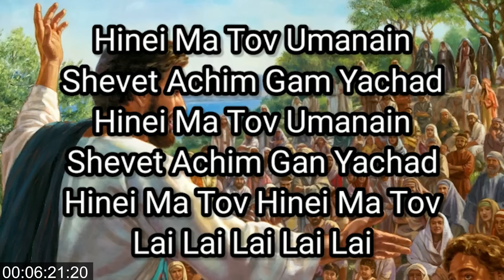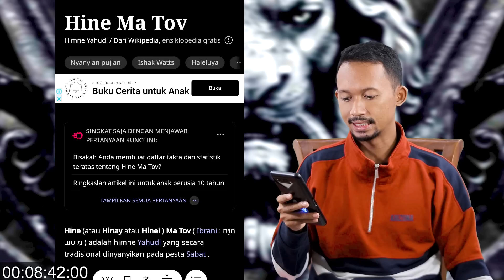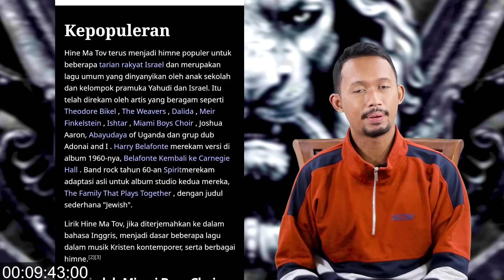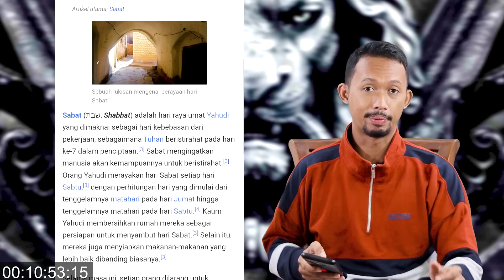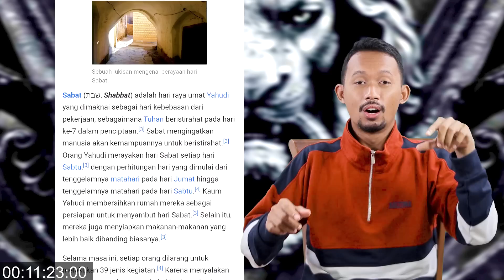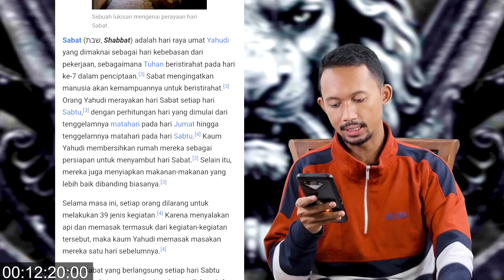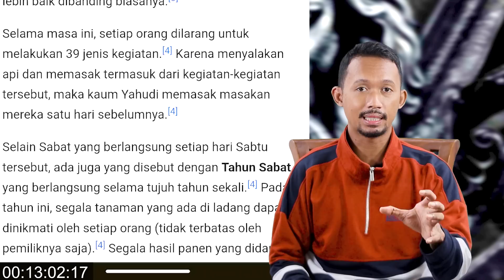SESAT BERJEMA'AH.. Panji Gumilang Nyanyi Lagu Hari Raya Yahudi (Hinei Ma Tov)